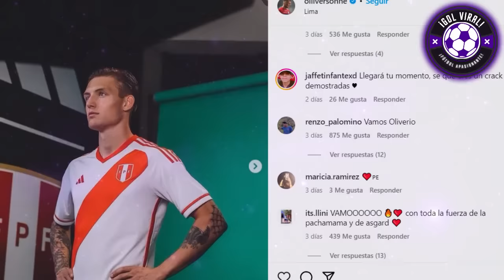¡SONNE es AMEN4ZAD0 x DELICUENT3S! CONMOVEDOR MENSAJE! SONNE TITULAR VENEZUELA! PURO ELOGIOS!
¡PURO ELOGIO A OLIVER SONNE!
OLIVER SONNE ES AMENAZ4D0 por EX-T0RSI0N4D0RES EN EL PERU!
¡SONNE ES TITULAR ANTE VENEZUELA!!
VA POR SU DEBUT: OLIVER SONNE ARRANCA TITULAR vs VENEZUELA!!
REYNOSO PONE DE TITULAR A SONNE!

¡PUROS ELOGIOS DE OLIVER SONNE!
CRÍTICAS A REYNOSO, CARLOS ZAMBRANO Y SELECCIÓN PERUANA! REYNOSO LAPIDA A JOVENES, GRIMALDO, ZANELATTO

PIERO QUISPE ES EXPUESTO POR JUAN REYNOSO! "ANALISIS DE LA CRISIS DE PERÚ"

PETER AREVALO ENFURECIDO! CRÍTICAS A JUAN REYNOSO

PERU VS VENEZUELA HOY
VENEZUELA VS PERU EN VIVO
PERU VS VENEZUELA EN LIMA
ELIMINATORIAS 2026
MUNDIAL 2026
ANALISIS PICANTE